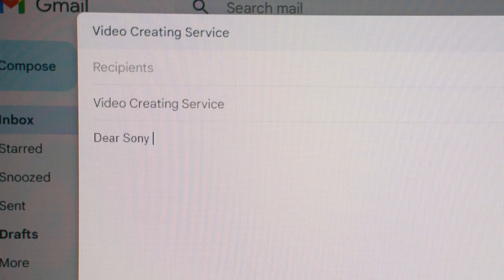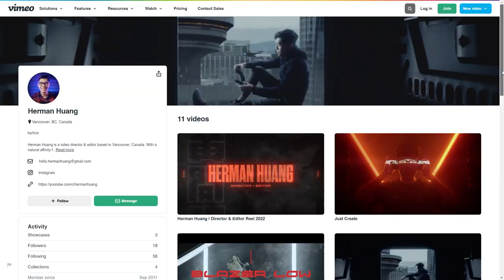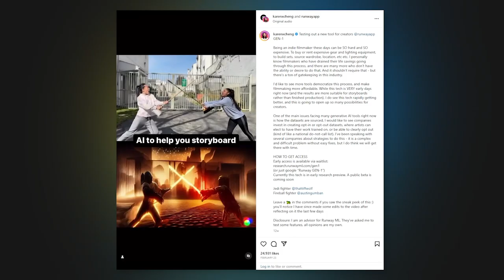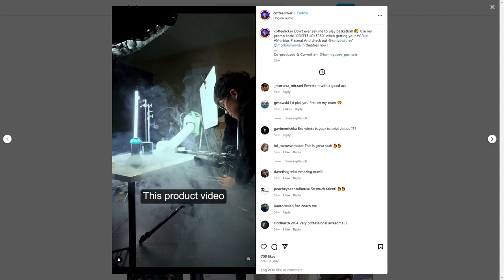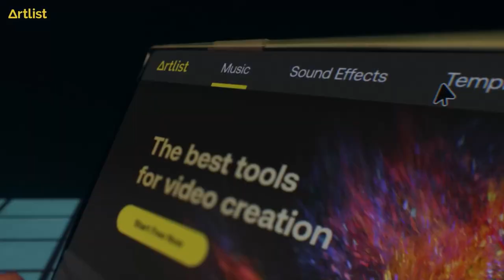3 key tips to jumpstart your freelance career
Starting a freelance career can be tough. Here are three tips that could help you get started and set yourself up for success.

Learn how to effectively showcase your abilities, reach out to potential clients, and foster strong relationships with them. It's not just about securing a job - it's about pursuing your passion, demonstrating your talent, and creating a friend-like rapport with your clients.

What's your best advice for someone who's starting their freelance career? Add your tip in the comments below.